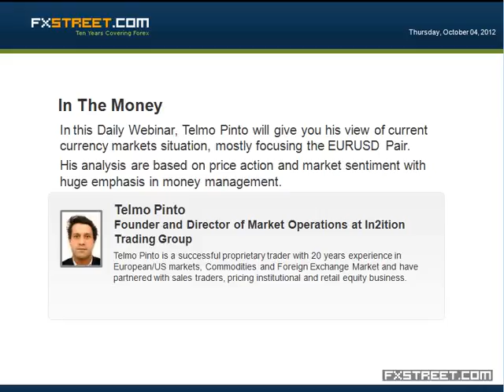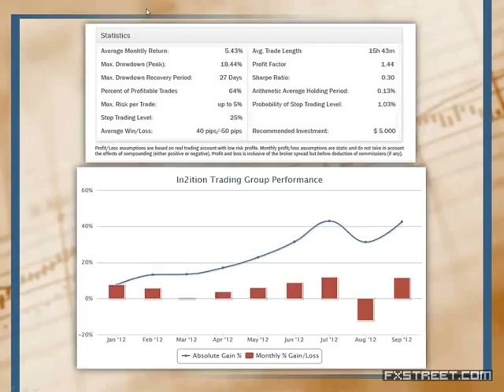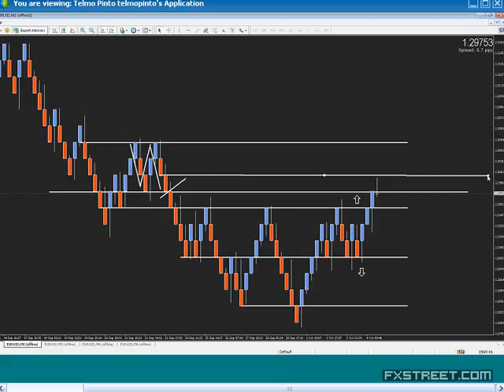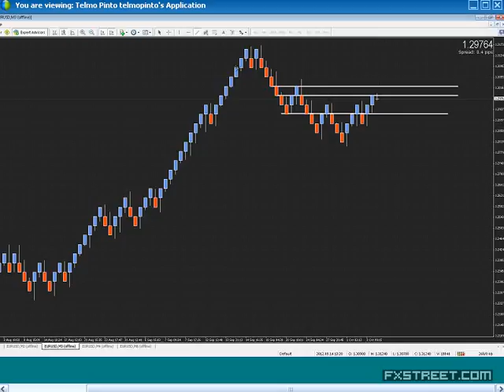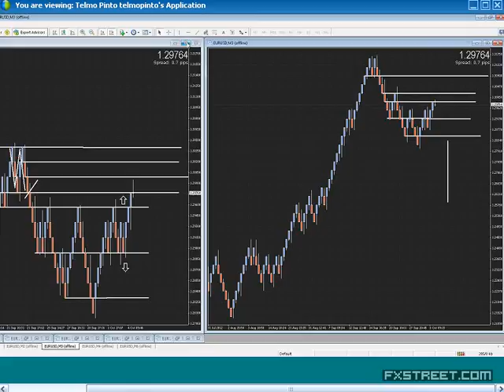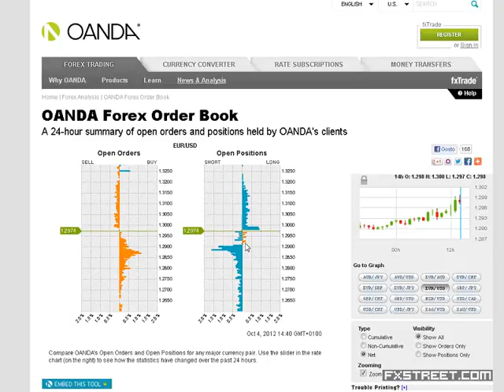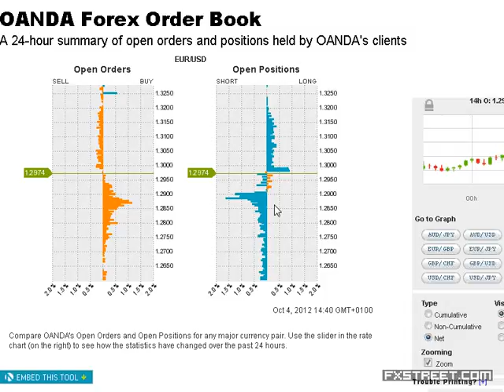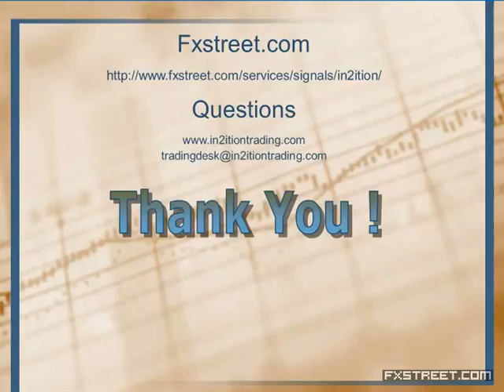Telmo Pinto: In the Money: EURUSD Levels for trading the NFP Report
Date of issue: 04 October 2012. Speaker: Telmo Pinto. In this webinar, Telmo Pinto will analyse the EURUSD pair prior the NFP report, and share his insight regarding the levels to be watched.